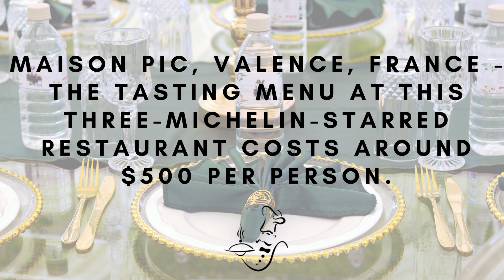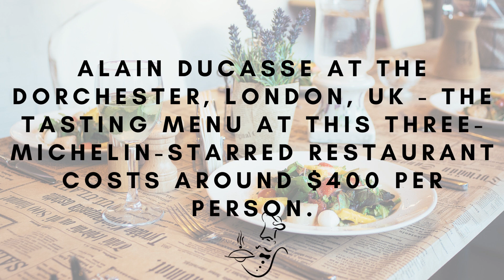10most expensive restaurants in the world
Here are 10 of the most expensive restaurants in the world, based on the average cost per person for a meal:
Sublimotion, Ibiza, Spain - The cost for dinner at this molecular gastronomy restaurant is around $2,000 per person.
Kitcho Arashiyama Honten, Kyoto, Japan - This traditional Japanese restaurant offers a kaiseki dinner that costs around $600 per person.
Maison Pic, Valence, France - The tasting menu at this three-Michelin-starred restaurant costs around $500 per person.
Ultraviolet, Shanghai, China - The cost for the 20-course menu at this multisensory restaurant is around $570 per person.
Restaurant Le Meurice, Paris, France - This two-Michelin-starred restaurant offers a tasting menu that costs around $500 per person.
Ithaa Undersea Restaurant, Maldives - This unique restaurant located 16 feet below sea level offers a six-course dinner for around $400 per person.
Alain Ducasse at The Dorchester, London, UK - The tasting menu at this three-Michelin-starred restaurant costs around $400 per person.
Masa, New York City, USA - The omakase tasting menu at this Japanese restaurant costs around $600 per person.
Guy Savoy, Las Vegas, USA - The tasting menu at this three-Michelin-starred restaurant costs around $385 per person.
Alinea, Chicago, USA - The tasting menu at this molecular gastronomy restaurant costs around $395 per person.